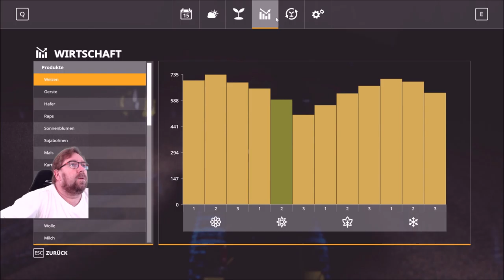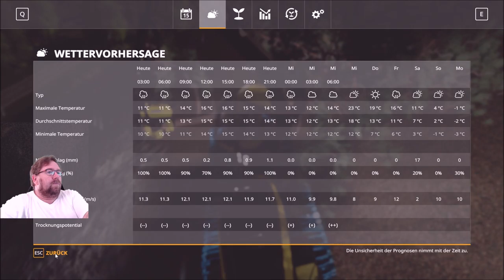Irgendwo in Thüringen 2 folge 195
ich komm dem ziel näher das der wald weg ist